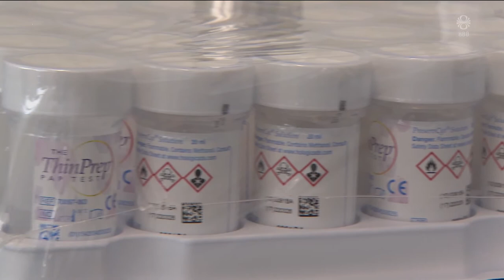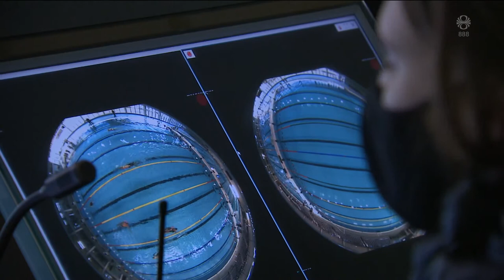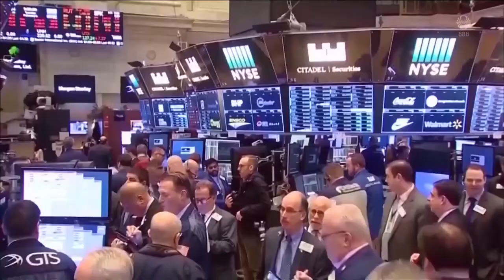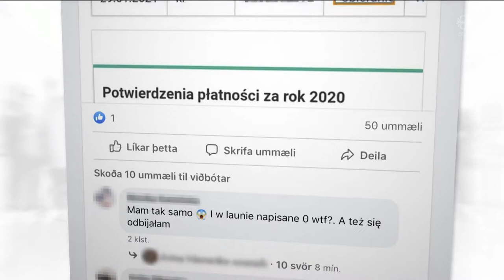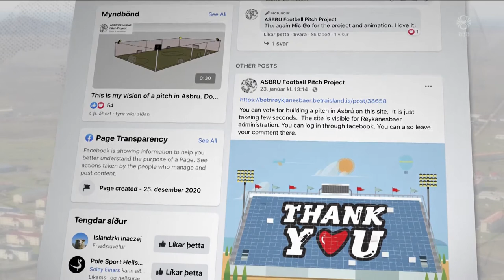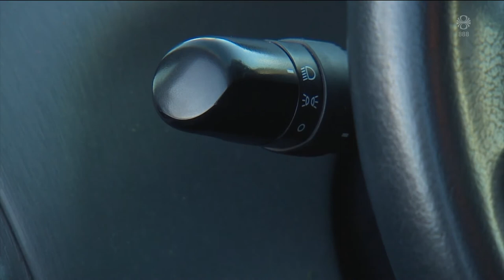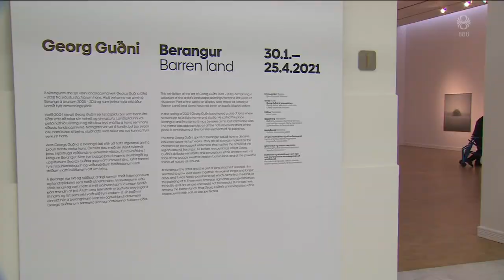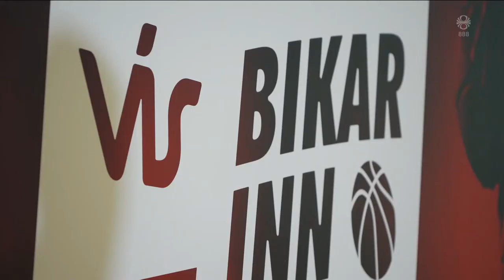Fréttir - 28. jan 2021